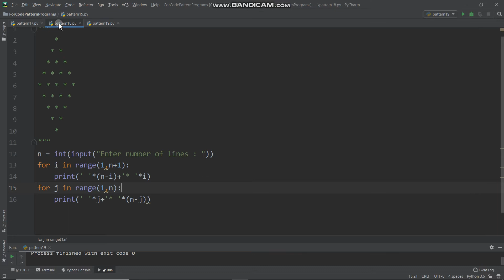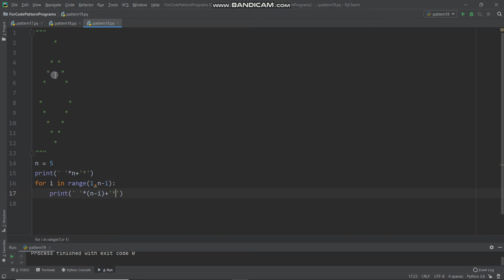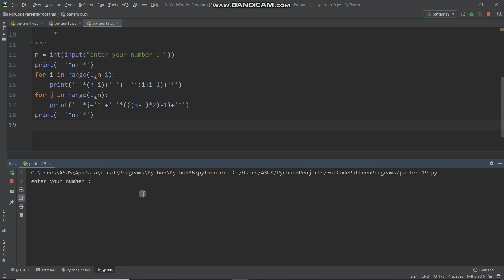Python Pattern Printing Programs | Pattern Programming With Python #19 | for code coder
In this video we will print simple Hollow diamond shape pattern using python.
Python Pattern Printing Programs